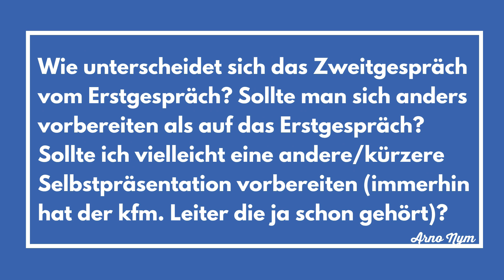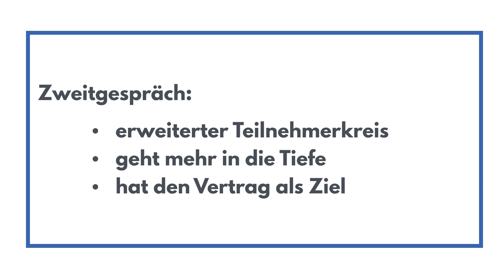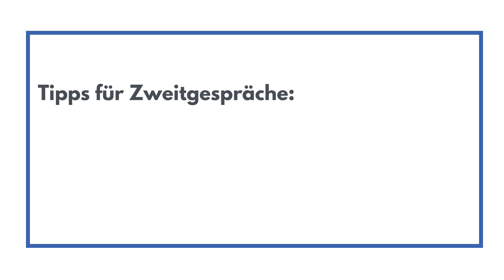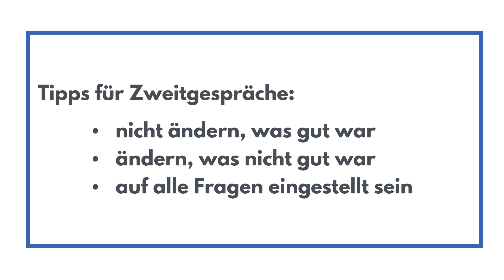Was ist bei einem Zweitgespräch anders?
Hurra, Sie haben im Vorstellungsgespräch einen guten Eindruck hinterlassen. So gut sogar, dass Sie zu einem zweiten Gespräch eingeladen wurden. Was ist dieses Mal anders?